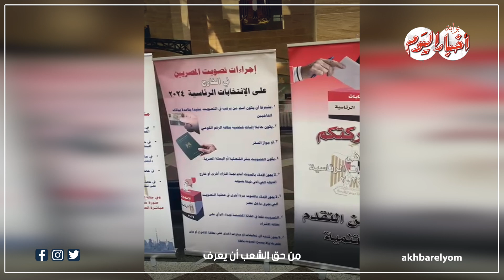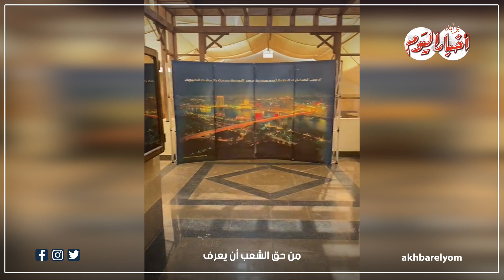الإستعدادات النهائية للإنتخابات الرئاسية بالقنصلية المصرية في جدة